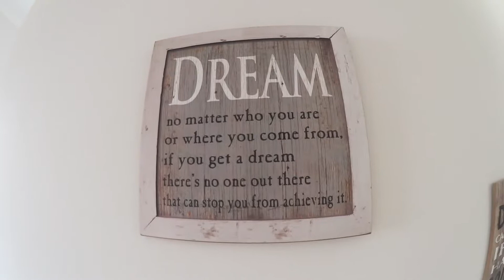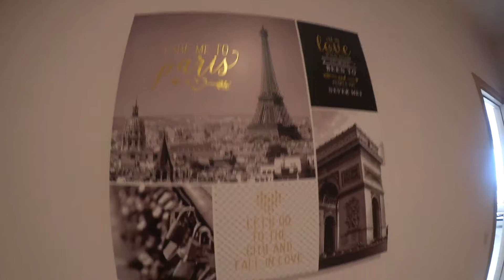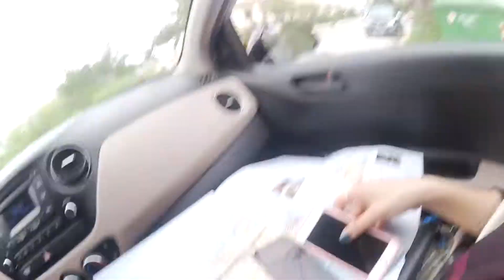Travel Vlog - Chania Crete Greece - Day 2 - Old Town & A Tour of our AMAZING AirBnB Accomodation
We headed out to Chania in Crete Greece last week. Here's day 1 of the trip when we arrive in Chania and have a little explore. A massive thanks to the wonderful Samaria Hotel for hosting us for the night.

RESOURCES:

Download your free 5 Steps To Becoming A Photographer guide

FREE TRAINING: Want to kill it as a photographer and get free content to help you along?

Priti x

Tech list:

Apple MacBook Pro 15-inch Laptop with Touch Bar (Intel Core i7, 16 GB RAM, 256 GB SSD, Radeon Pro 450, OS X 10.12 Sierra) - Silver - 2016 - MLW72B/A - UK Keyboard

Sigma 24-70mm f2.8 Canon fit

Canon 50mm F1.4

Canon 5D Mark II

Diana F+

Polaroid 300 (Purple)

Polaroid 300 Instant Film

GoPro Hero 5 Black

DJI Mavic Air

Anker Portable Charger Powercore 20100

Caden Canvas Camera Bag - Messenger style

I'm always on the lookout for new music to use on the videos - Get in contact if you would like your tracks to be used - submissions to